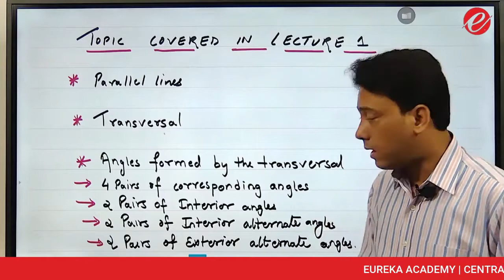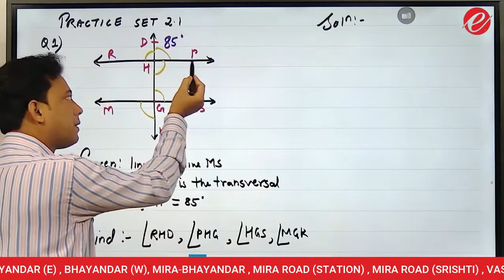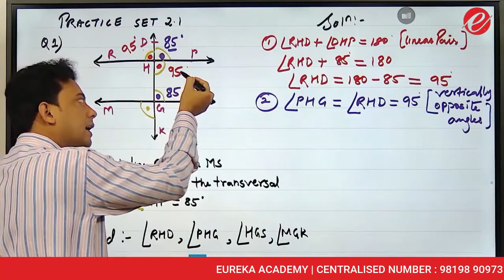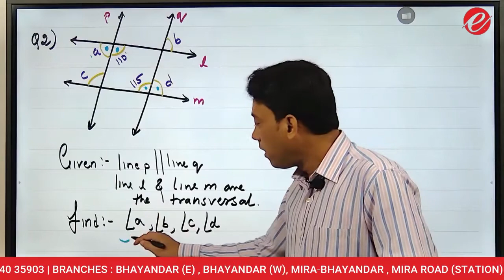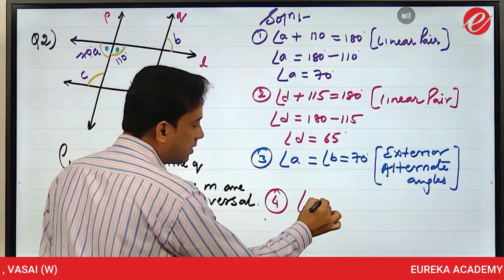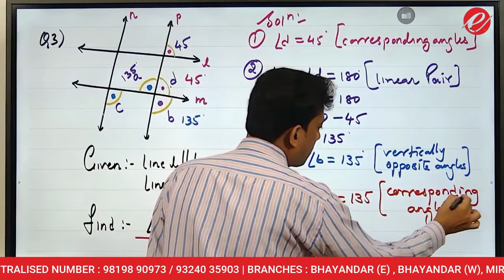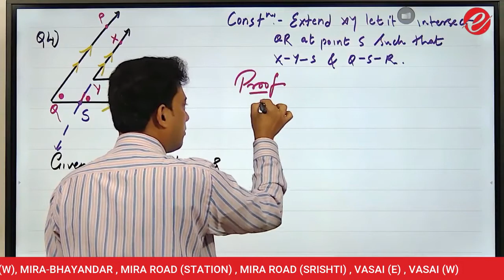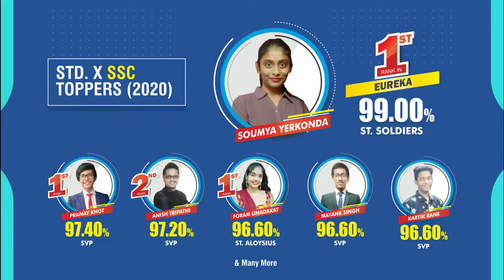STD IX | Lecture 2 | Chapter -2 | Parallel Lines | Maths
In this lecture by AP sir, we will be solving some important problems from Parallel Lines & Transversal.

Please watch the whole video, as this video will help you a lot in your exams.